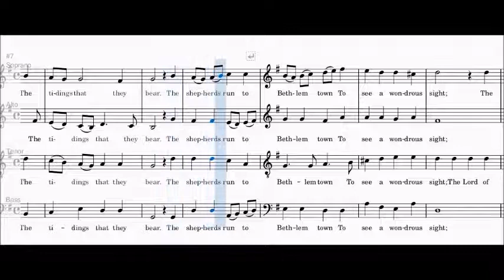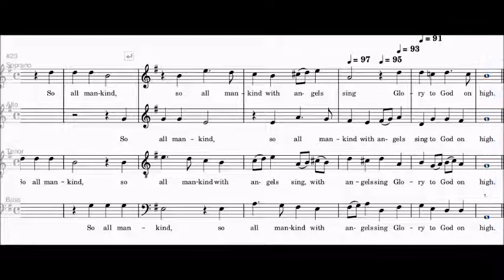Christopher Tye - A sound of angels (Melodia per Tenore)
Versione per tenore del brano "a sound of angels" di Christopher Tye.

🎼    Spartiti Tutorial
🎻    Biografie di Musicisti
📚    Approfondimenti